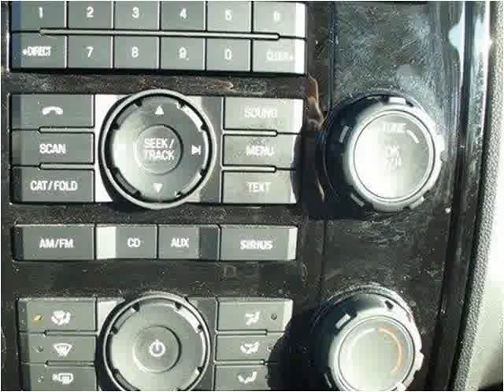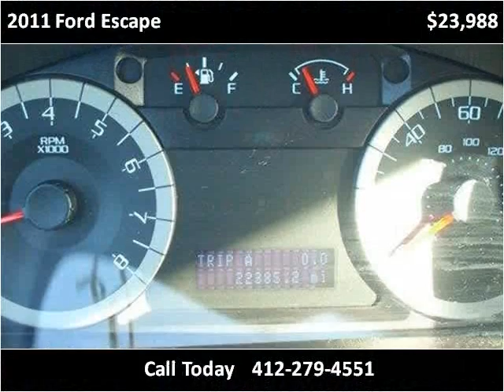2011 Ford Escape Used Cars Pittsburg PA